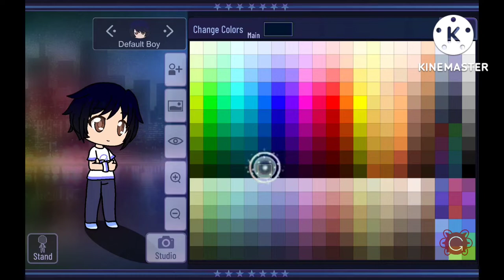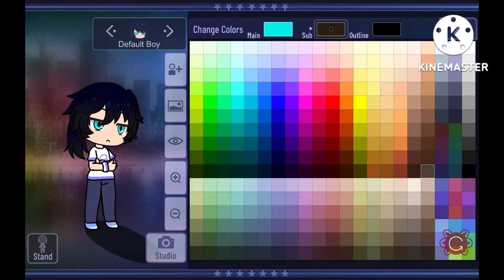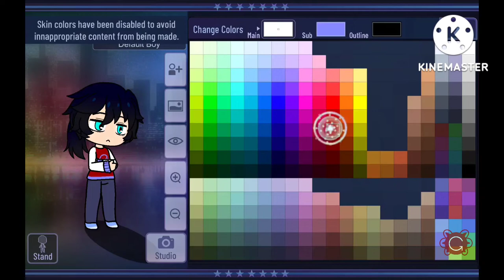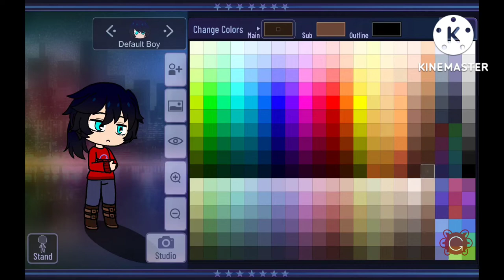Redy | Gacha Club | Let'sPlay